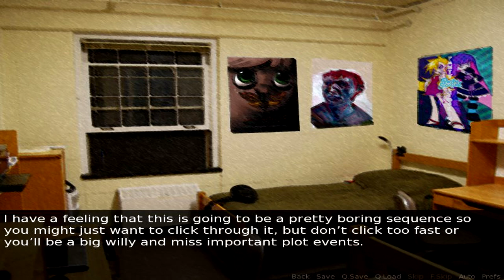Kokoro no Doki Doki Senpai w/ Yuusha Anime - PT.3 - Featuring Noble-senpai as Emo-kun